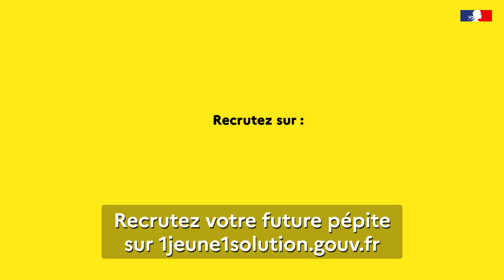Campagne Apprentissage 2024 | Spot n°2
Beaucoup de jeunes en formation n'ont pas encore trouvé d'entreprise pour leur contrat d'apprentissage. Le ministère du Travail et de l’Emploi lance une campagne pour sensibiliser les entreprises aux avantages de l’apprentissage et aider les jeunes à décrocher un contrat. Découvrez les bénéfices du recrutement d'apprentis et comment participer à cette initiative.

Pour en savoir plus sur la campagne en faveur de l'apprentissage, rendez-vous